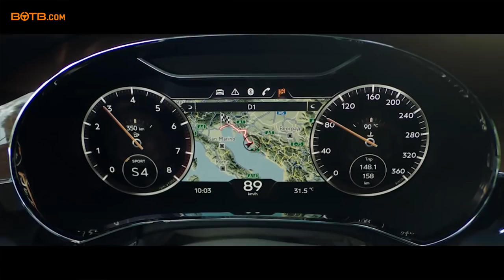Winner! Week 13 2018 - Philip Bodycote - Bentley Continental GT W12 & £20,000!